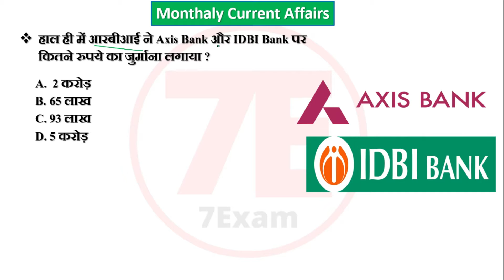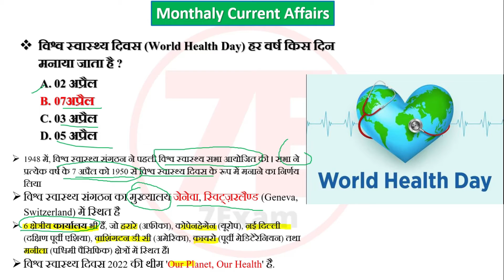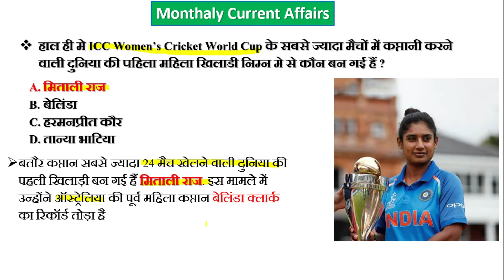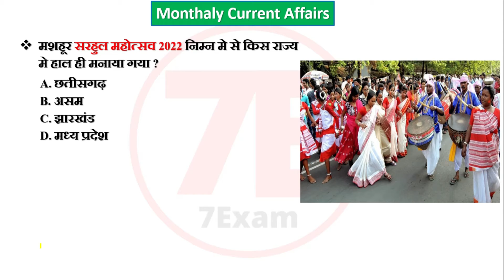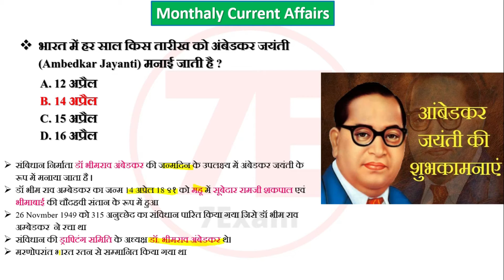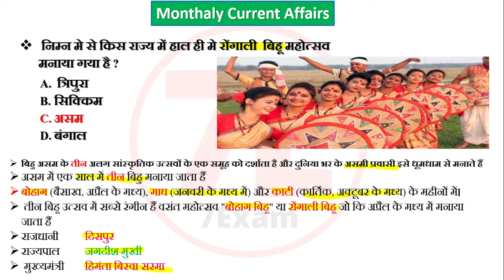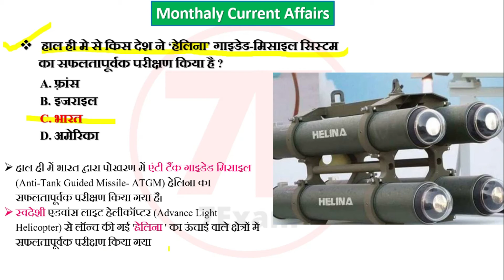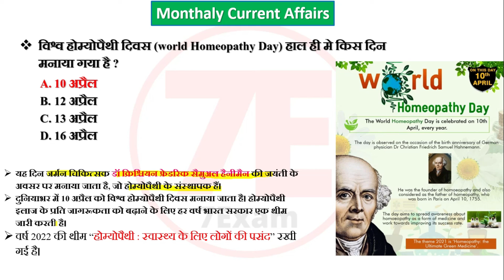April Current Affairs 2022 | अप्रैल करेंट अफेयर्स 2022 | Ghatna Ckakra April 2022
Humayun | हुमायूँ | मुगल साम्राज्य | Mughal Empire | Complete Mughal Empire for All Exams | 7Exam

हमारे चैनल पर सभी तरह के सभी प्रतियोगी परीक्षाओं के लिए करेंट अफेयर्स,विज्ञान,गणित ,इतिहास ,भूगोल और सभी तरह के विषयो का free विडियो लेक्चर उपलब्ध रहता है